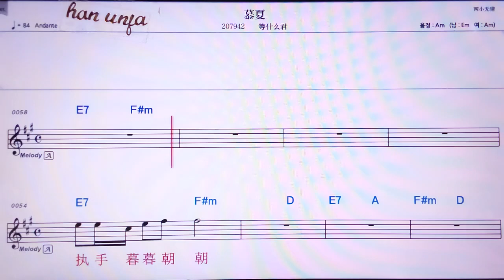💖타짜이나리/짱쉬메여우 👍MR,유투브 노래방, 가라오케, 악보, 코드, 가사 ,Karaoke,반주